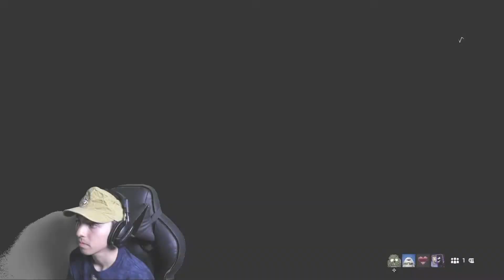Devastation Team Deathmatch Gameplay | Battlefield 5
The new Marvel movie comes out today, be sure to watch it at Regal!

Likes and comments are greatly appreciated! Sub to be notified when my next video is live!